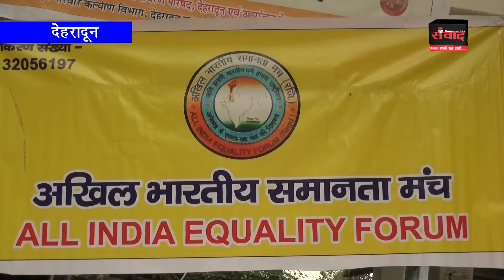अखिल भारतीय समानता मंच का एलान 17 जून को निकलेगी जन चेतना रैली